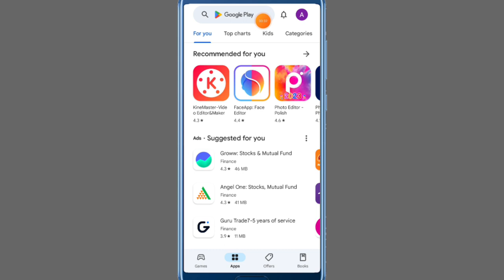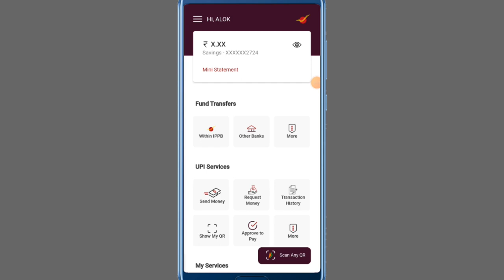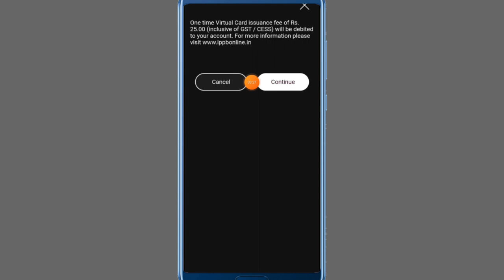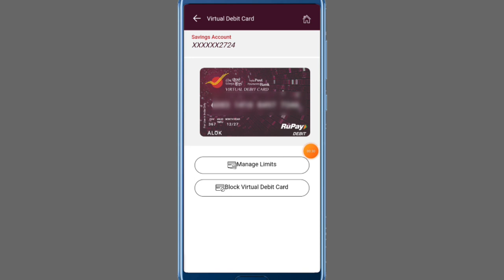india post payment bank ka atm card kaise apply karen !! ippb ka atm card kaise apply karen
Hello gays

My name is - Alok Kumar

🔹स्वागत_है_हमारे_इस YouTube channel
My technical monu में friends mai technical se related videos upload karta hu.

india post payment bank ka atm card kaise apply karen
ippb ka atm card kaise apply karen

ippb atm card apply online home delivery
ippb virtual debit card
ippb debit card apply online
india post payment bank atm card apply online
ippb virtual debit card apply online
india post payments bank virtual debit card online apply
ippb bank virtual debit card
how to apply ippb atm card online
how to apply india post bank virtual debit card
ippb atm card apply
india post payment bank atm card kaise apply karen

india post payments bank virtual debit card
india post payment bank atm card
india post payment bank debit card online apply
india post payment bank ka atm kaise milega
india post payments bank atm card